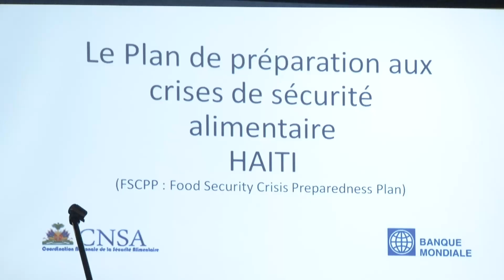Ministè Agrikilti klotire 3èm jounen atelye sou elaborasyon plan preparasyon kriz sekirite alimantè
Ministè Agrikilti Resous Natirèl ak Devlopman Riral nan tèt kole ak Kòdinasyon Nasyonal Sekirite Alimantè, Bank Mondyal klotire 3èm jounen atelye nasyonal sou elaborasyon plan preparasyon kriz sekirite alimantè a nan peyi Dayiti.